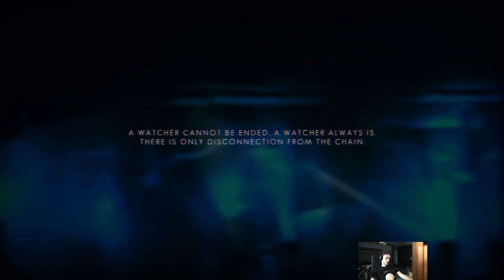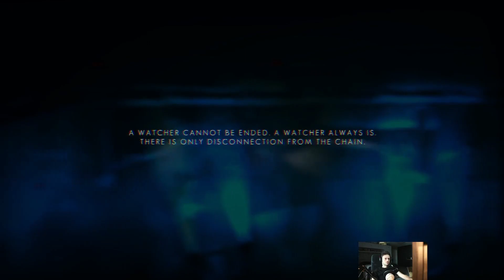Mind science laboratory - The Swapper - Episode 08 - Let's Play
The Swapper is a psychological horror and mind twisting puzzle game in an atmosphere similar to the movie the moon.
its a side scroller that borrows elements from metroidvania games with beautiful music and a unique art style.
Cloning and losing ones identity is the beginning of this journey in dark space, a game that reminds me a bit of SOMA, i hope you enjoy this series as much as i do.

Welcome to the Bunker !